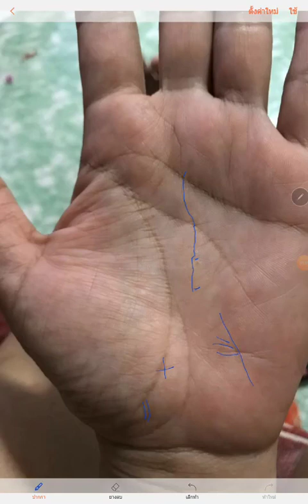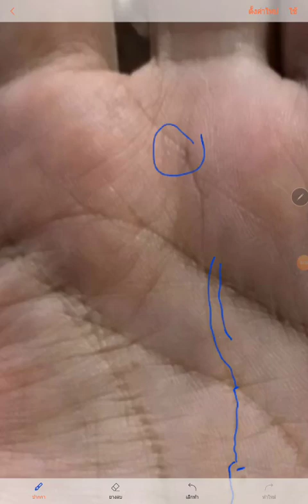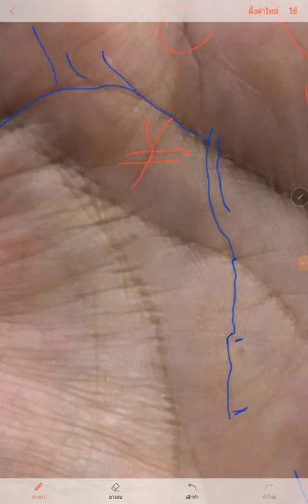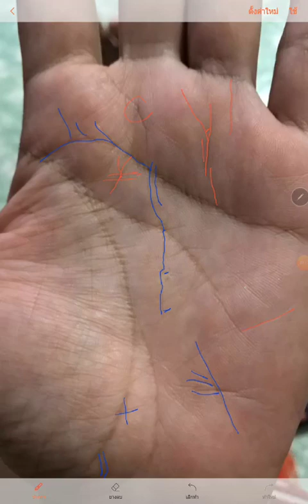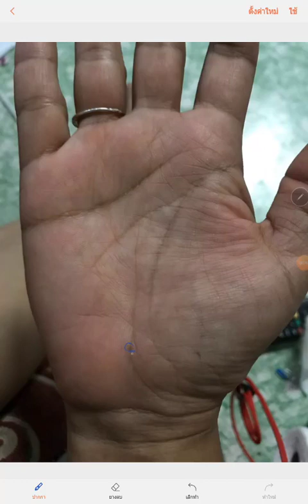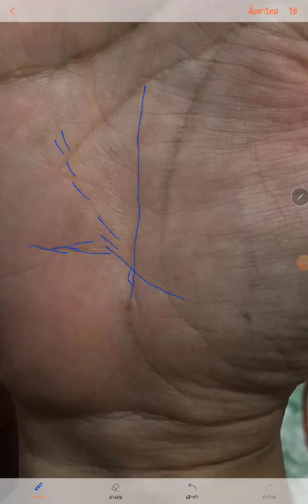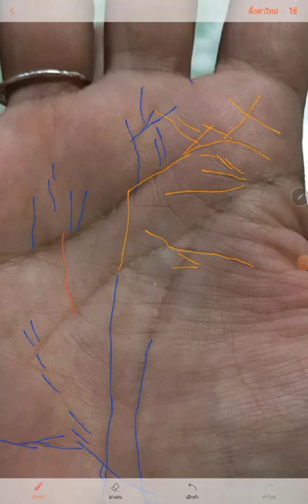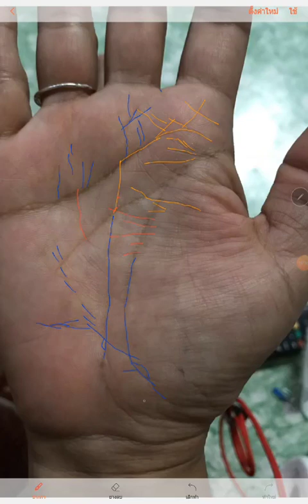อ่านเส้นและตอบคำถาม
อ่านเส้นและตอบคำถาม ติดต่อดูลายมือ ดูดวงวดปเกิดได้ที่ handline63